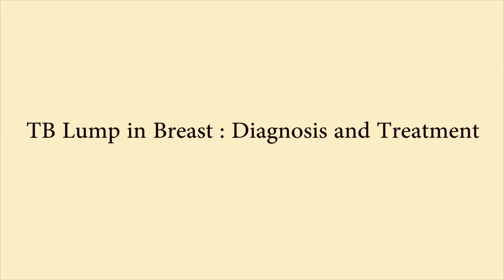TB Lump in Breast : Diagnosis and Treatment